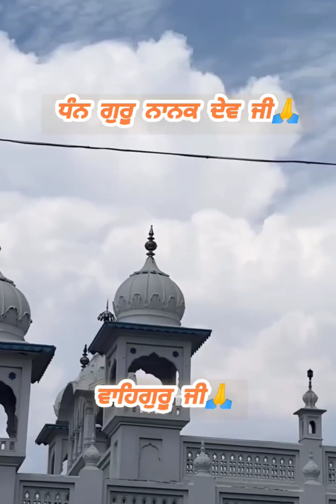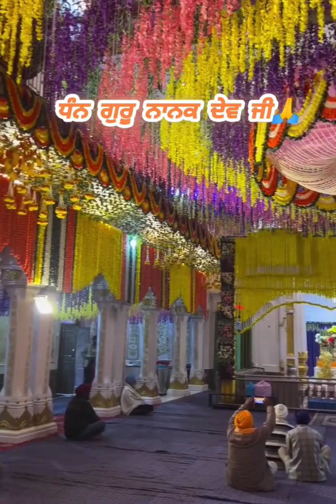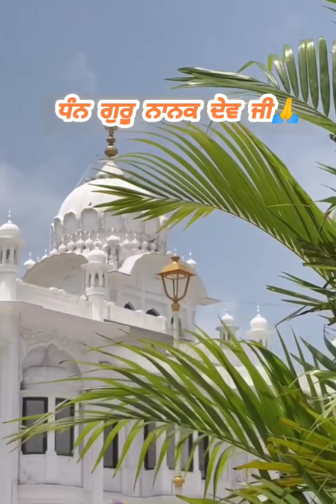Sikh History: ਧੰਨ ਗੁਰੂ ਨਾਨਕ ਦੇਵ ਜੀ🙏ਗੁਰਦੁਆਰਾ ਸ੍ਰੀ ਬੇਰ ਸਾਹਿਬ, ਸੁਲਤਾਨਪੁਰ ਲੋਧੀ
Sikh History : ਧੰਨ ਗੁਰੂ ਨਾਨਕ ਦੇਵ ਜੀ🙏
ਗੁਰਦੁਆਰਾ ਸ੍ਰੀ ਬੇਰ ਸਾਹਿਬ, ਸੁਲਤਾਨਪੁਰ ਲੋਧੀ